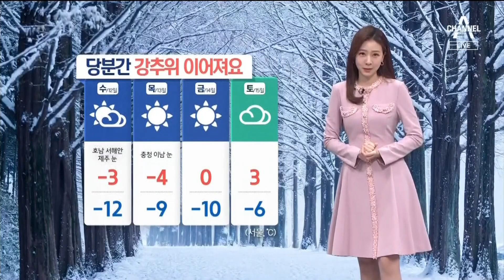[날씨]밤사이 눈…내일 다시 매서운 한파 | 뉴스A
[날씨]밤사이 눈…내일 다시 매서운 한파

내일 날씨의 유의사항은 '빙판길과 한파'입니다.

〈평일〉
08시 50분 김진의 돌직구 쇼
12시 00분 뉴스A 라이브
17시 20분 뉴스TOP10
19시 00분 뉴스A

〈주말〉
12시 10분 토요랭킹쇼·뉴스A 라이브
19시 00분 뉴스A

〈평일〉
08시 00분 라디오쇼 정치시그널 (유튜브 라이브)
08시 50분 김진의 돌직구 쇼
10시 20분 김진의 더라방 (유튜브 라이브)
12시 00분 뉴스A 라이브
15시 50분 강력한 4팀
17시 20분 뉴스TOP10
19시 00분 뉴스A

〈주말〉
12시 00분 토요랭킹쇼·뉴스A 라이브
17시 40분 뉴스TOP10
19시 00분 뉴스A